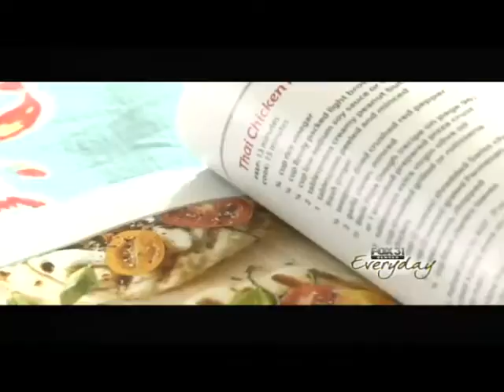Eclectic Entertaining featured on Denver's FOX Station, KDVR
Eclectic Entertaining is a compilation of complete dinner party menus. Local Denver author, Barbara Stafford, talks about her intent in writing a user-friendly cookbook to help the modern-day host/hostess resurrect the lost art of throwing a dinner party.

Footage from FOX 31's Everyday show.